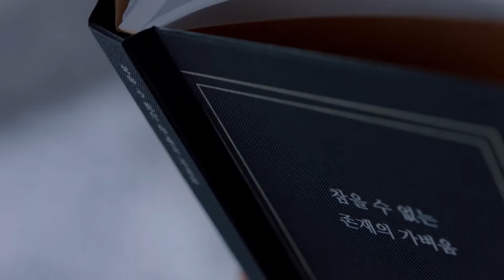2017: [LANCOME]_KimGoEun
[랑콤] 김고은의 빛처럼 눈부신 피부_ NEW 블랑 엑스퍼트 쿠션

[LANCOME] Dazzling skin like the light of Kimgoun _ NEW Blanc Expert Cushion